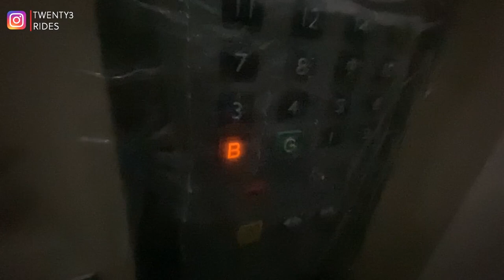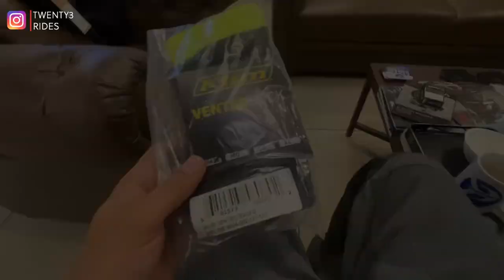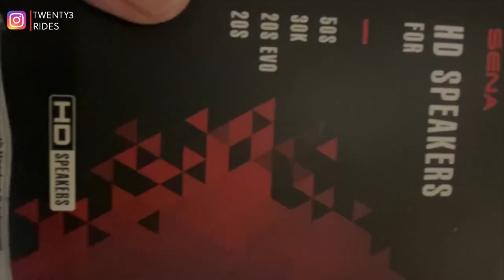That Helmet & Riding Jeans Cost 85,000 | Minor Service of TIGER800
Hi People,

This Vlog is about my visit to Pathpavers store and getting my Tiger serviced.

-Jas Chawla
Twenty3 Rides